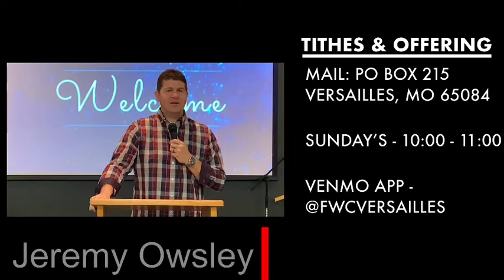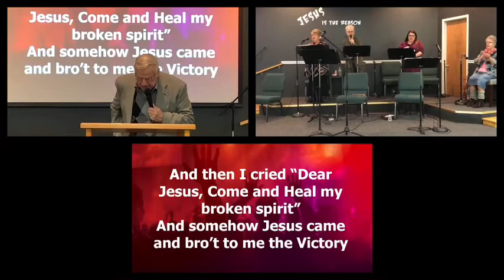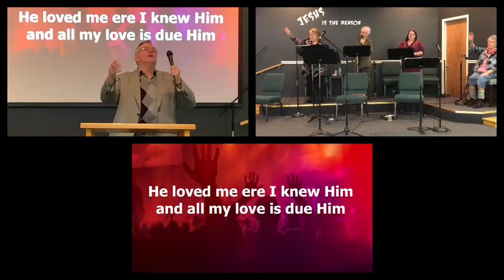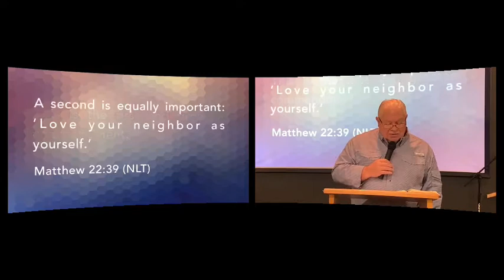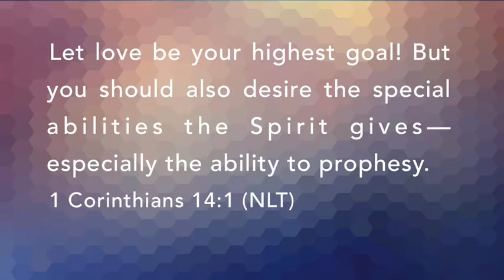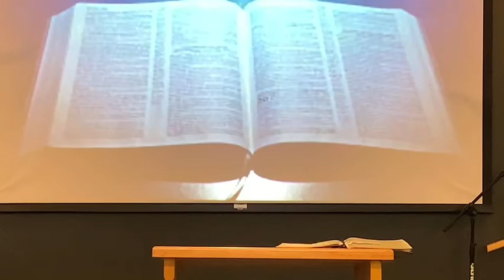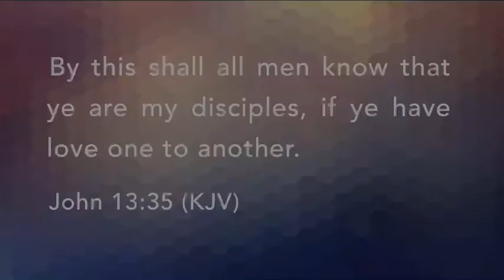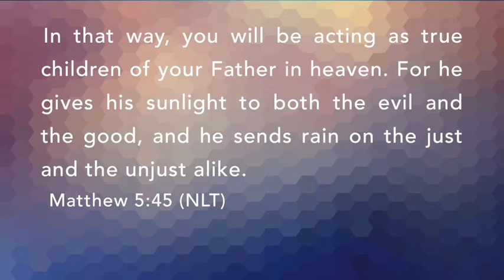Family Worship Center - “A Higher Love”21FEB2021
“A Higher Love”

Special Songs:
Kenny Purvis – “Build My Mansion”
Paige Robertson – “Well Done”